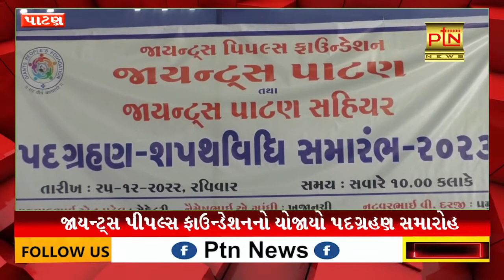જાયન્ટ્સ પીપલ્સ ફાઉન્ડેશનનો યોજાયો પદગ્રહણ સમારોહ ।। PTN News